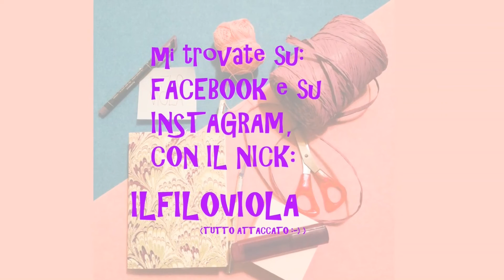Tutorial: Orecchini Pallina di Natale in fimo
Buongiorno a tutti, e ben ritrovati sul mio canale.
Oramai manca poco al Natale... siamo quindi in pieni preparativi.
Come vi dico nel video, per distrarci un pò da questo periodo strano, dedichiamoci al fai da te.
Quindi, quest'oggi, cosa andiamo a realizzare assieme?
Un paio di orecchini a forma di pallina natalizia fatti in fimo.
Il procedimento è molto semplice, e se non avete il fimo, potete usare il dash, la ceramica a freddo, la pasta di sale. oppure anche delle perle di almeno 15mm di diametro.

Lista consigliati su Amazon, se farete acquisti dal seguente link, potete supportarmi:

Spero che il tutorial vi piaccia e che sia tutto chiaro, ma se avete dubbi, domande, potete scrivere qui sotto, oppure nelle mie pagine social:

Se il video vi è piaciuto, mi raccomando... METTETE TANTI LIKE 👍👍👍

A presto, baciiiiii 😘😘😘